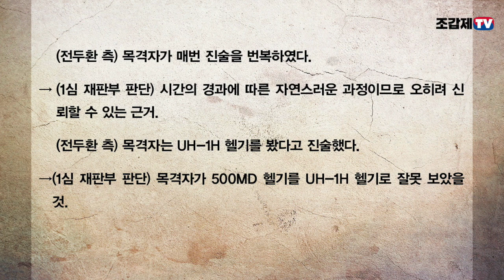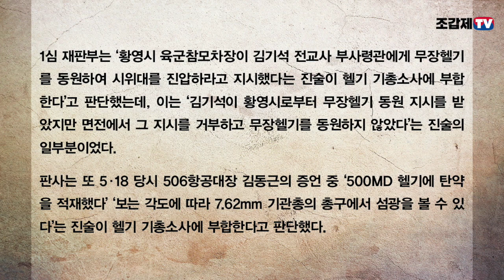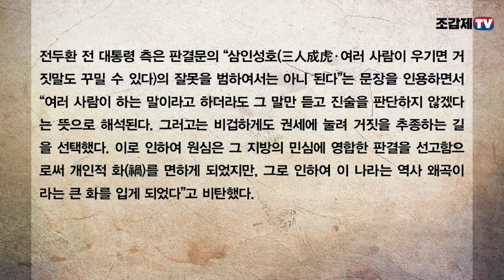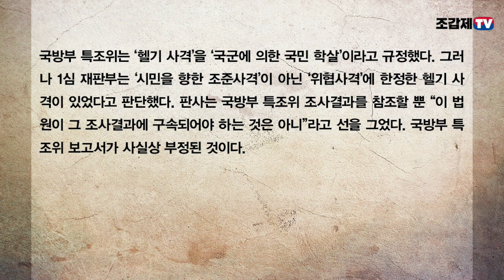전두환의 격분! “이게 과연 판사가 쓴 판결문인가” : 사자(死者)명예훼손1심 선고에 격한 반론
월간조선 2020년 2월호 게재 기사/ 글·낭독: 이지영 기자